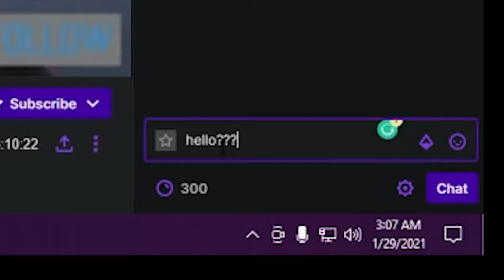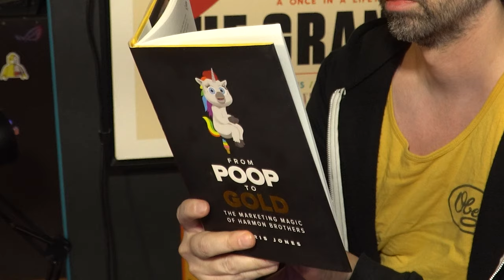BOOMER'S FIRST TIME ON TWITCH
Boomer tries Twitch.
Twitch & other socials in the pinned comment.